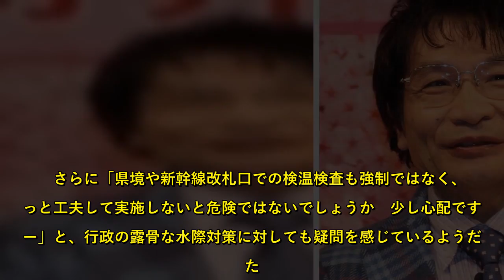尾木ママ “自粛警察”の動きに警鐘「とんでもない差別、選別を生み出すリスクもある」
“尾木ママ”こと教育評論家の尾木直樹氏（73）が5日、自身のブログを更新。いわゆる“自粛警察”について持論を述べた。  　“自粛警察”とは、コロナに感染した人や繁華街などを訪れた人を非難し、戒める人々のこと。主にネット上で辛らつな書き込みを行っている。  　さらにエスカレートし問題となっているのが“他県ナンバー狩り”。県外のナンバープレートの車に対し嫌がらせをするというもので、新型コロナ感染拡大により外出自粛が叫ばれる中、わざわざ他県にまで遠征してくる人たちを懲らしめる…そんな思惑があるようだ。  　尾木氏は「ガラスに石投げてヒビ入れたり、ボディに凹み入れたり、ドアミラー破壊したり、落書きしたり、これらすべて刑法犯罪ではないでしょうか」と、“自粛警察”の行き過ぎた行為に警鐘を鳴らす。  　さらに「県境や新幹線改札口での検温検査も強制ではなく、もっと工夫して実施しないと危険ではないでしょうか　少し心配ですーー」と、行政の露骨な水際対策に対しても疑問を感じているようだった。  　このような動きに、尾木氏は「感染への恐怖からこのような排外的な人権侵害や犯罪行為は私刑的発想を世間に広げて、とんでもない差別、選別を生み出すリスクもあるのではないでしょうか？」と日本の将来を不安視。それでも最後は「フィジカル　ディスタンスはしっかりととりつつも心は繋がり合う新しい生活様式をみなさんで身につけたいですねー」と、尾木ママらしく優しいメッセージで締めくくった。